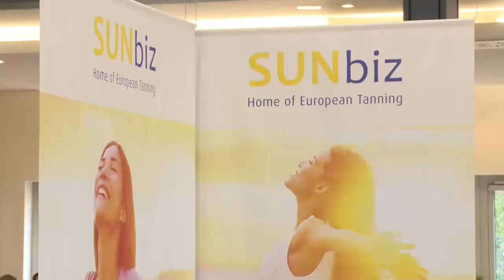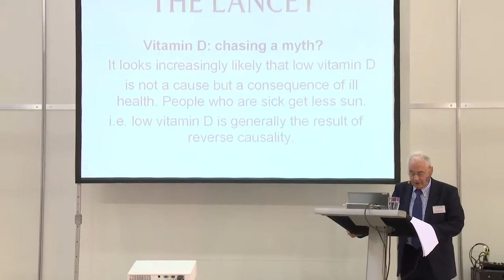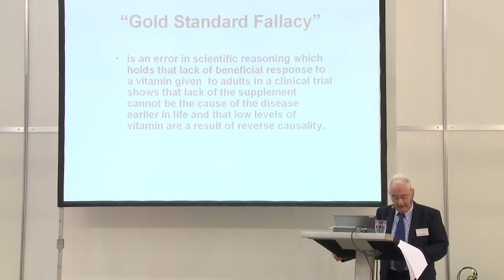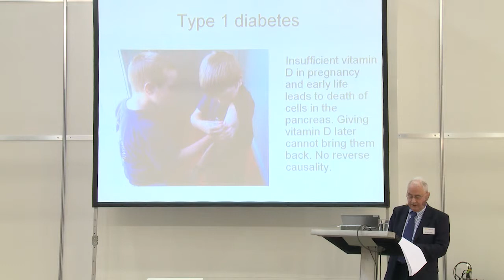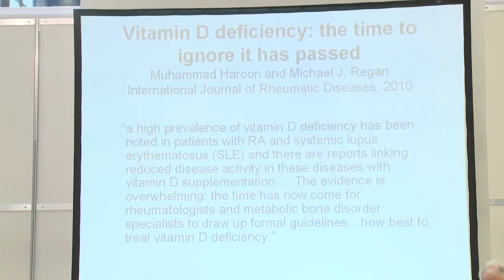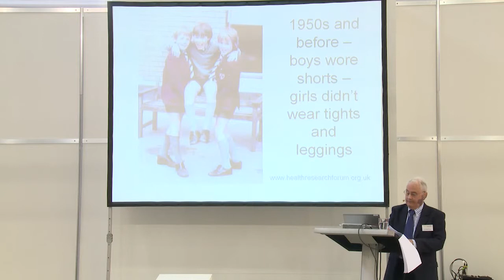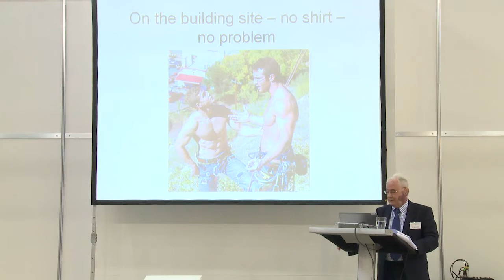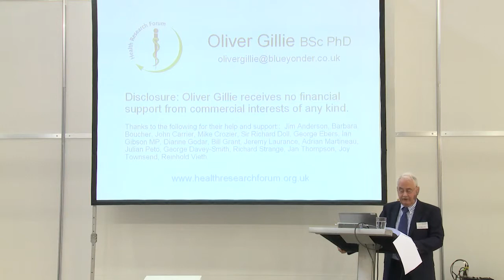Dr. Oliver Gillie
A ´Gold Standard´ fallacy. Why the ´reverse causality´ explanation of vitamin D association with disease is a conclusion too far. (long version!)